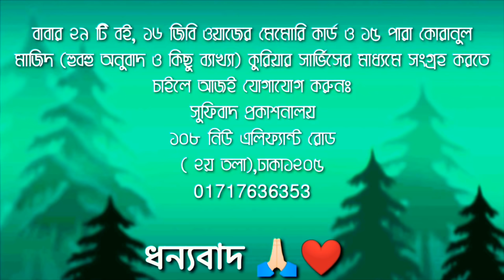পিলে_চমকানো_ওয়াজ! ☀️ মারেফত পর্ব_১৮ 🍂কালান্দার বাবা জাহাঙ্গীর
Spiritual Songs
                    ১০৮, নিউ-এলিফ্যান্ট রোড
                                    ঢাকা-১২০৫
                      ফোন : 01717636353